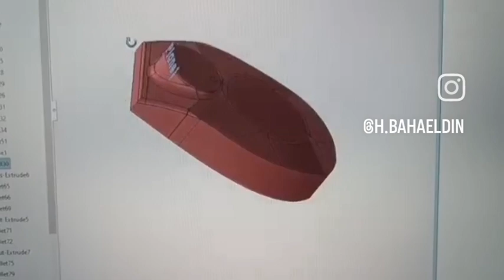B.S 3D printer design